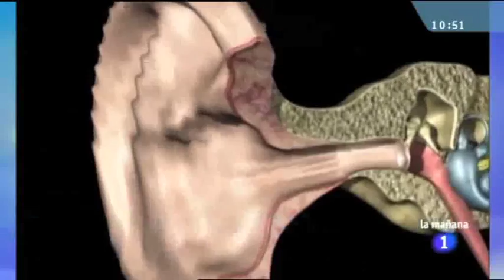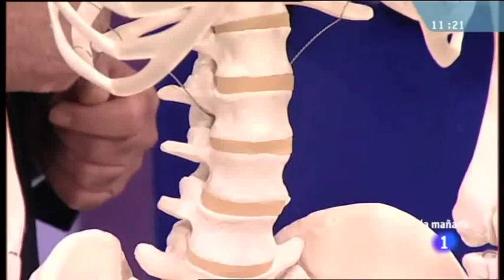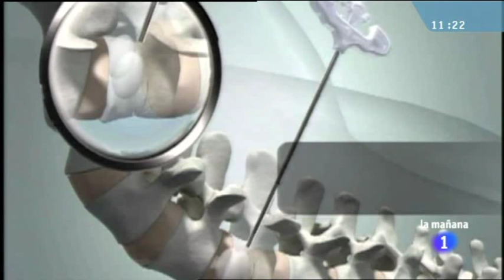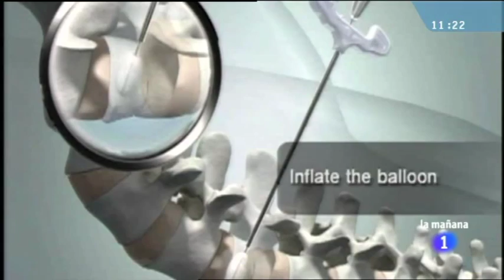Las caídas prevención y tratamiento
En el programa de TVE1 "Las Mañanas de la 1", podemos ver los peligros más habituales que pueden causar una caída y sus graves consecuencias.

En este mismo programa podemos ver una entrevista realizada al Doctor José Palacios Cabezas,  jefe de Traumatología del Hospital Sanitas La Zarzuela, donde nos explica las causas más habituales de las caídas: por una alfombra, chocar contra una banqueta, los suelos resbaladizos así como otras causas como problemas vasculares o la edad.

También nos explica de una manera clara y concisa cuáles son las patologías más frecuentes provocadas por caídas, nos da consejos para su prevención y los diferentes  tratamientos  que se tienen que iniciar después de las caídas.

Para finalizar nos explica en qué consiste una cifoplastia una técnica para solucionar la fracturas vertebrales.

Más información en la web de seguros médicos de Sanitas